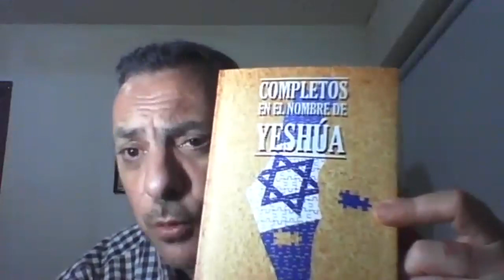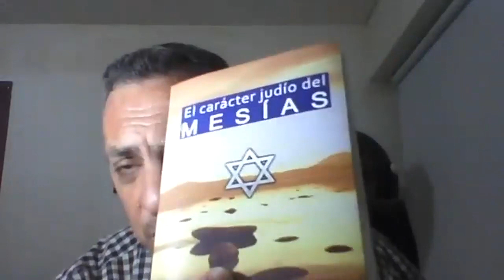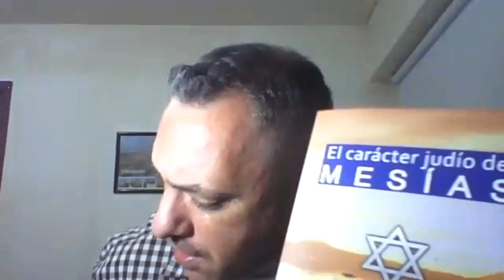Comunidad Javerím Tovím/ Entrevista con el "Pipa" Leonel Gancedo/ Lic. Marcelo Sztern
El jugador de fútbol múltiple campeón con River, surgido en Argentinos Júniors, que también se desempeñó en otros equipos en la Argentina, España, Colombia, Puerto Rico y Andorra, nos habla acerca de su carrera profesional como deportista, entrenador, de su fe en Dios y los valores que toma como principios para la vida.